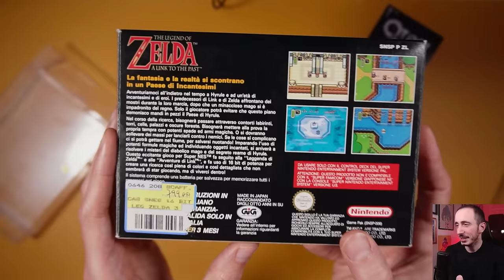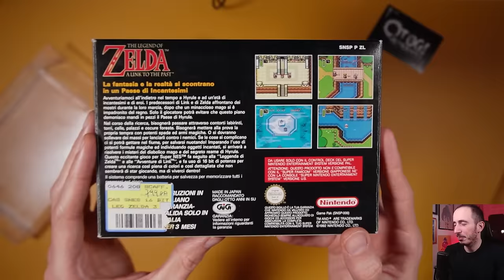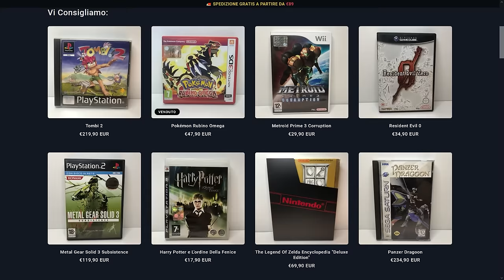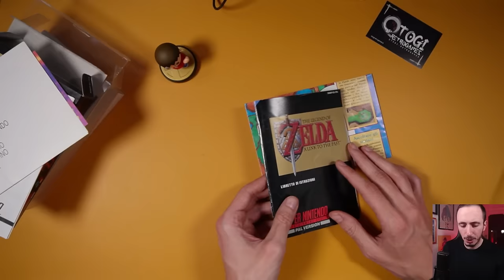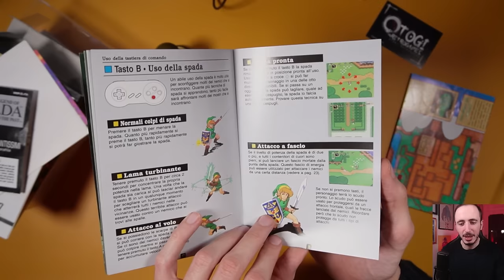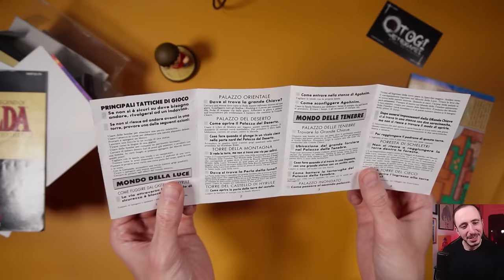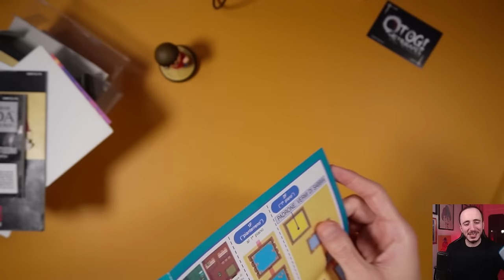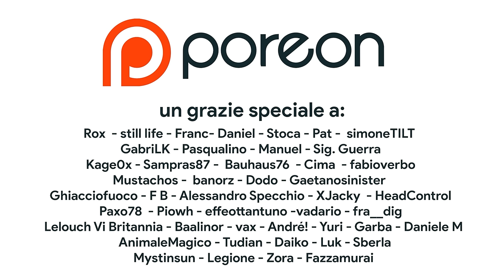VI SBLOCCO UN RICORDO: THE LEGEND OF ZELDA A LINK TO THE PAST UNBOXING - PAL ITA GIG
In questo Unboxing dal sapore nostalgico scopriremo insieme un capolavoro del Super Nintendo e anche un gioco estremamente raro da recuperare in versione PAL ITA GIG. Scopriamo insieme il contenuto di alttp PAL EU tra manuali mappa e anche libretto dei segreti. Perché questo gioco costa così tanto? Qual è la storia dietro questa confezione? La versione Italiana costa più di quella Europea, Americana e Giapponese? Ripercorriamo la storia di A Link to The Past tuffandoci negli anni '90 tra confezioni di cartone e tanta manualistica!

00:00 Intro
01:16 Quanto costa A Link to the Past GIG?
01:40 Box esterno: condizioni e difetti
04:07 PAL ITA GIG
05:20 COME VENDERE UN GIOCO
09:05 SPONSOR – OTOGI RETROGAMES -
09:57 Unboxing The Legend of Zelda A Link to The Past
11:52 Opuscoli e Flyer
12:52 Manualistica varia
13:47 Libretto di istruzioni
18:08 I SEGRETI DI ZELDA
20:50 Mappa ITA di A Link to the Past
22:05 Nostalgia del passato
23:30